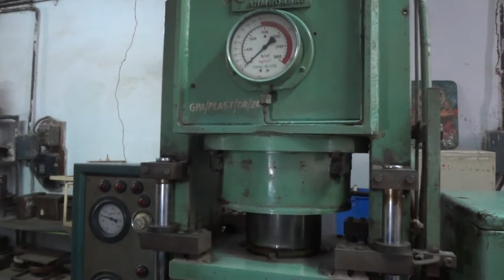Compression Modulating - Plastic Department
Govt Polytechnic-Ahmedabad